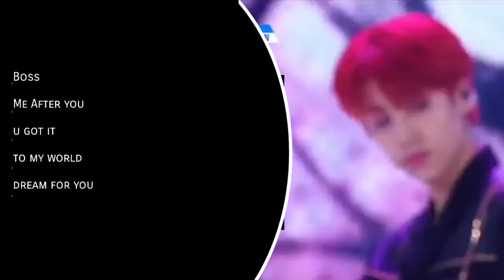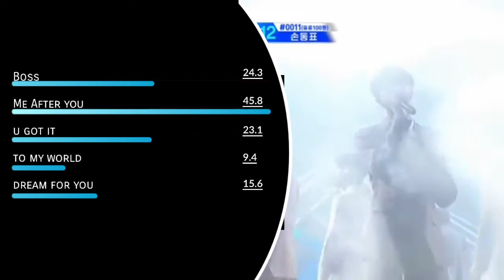Kim Yo Han Line Evolution Produce X 101 (Boss-Dream for you) Line Distribution